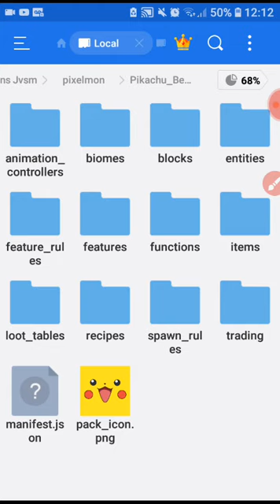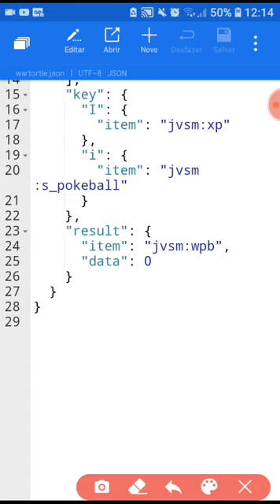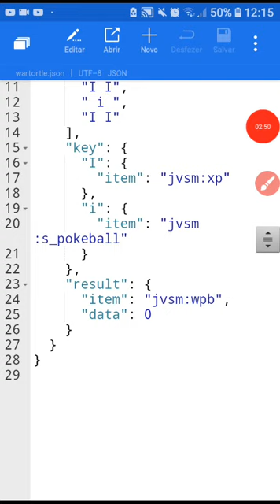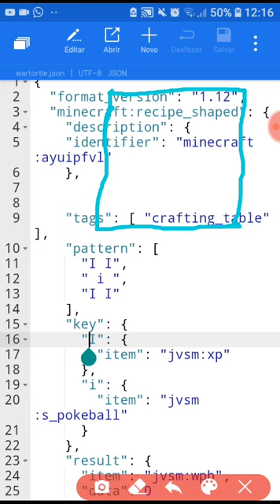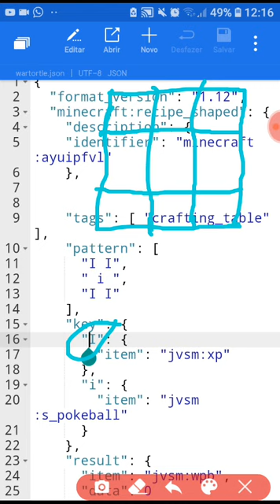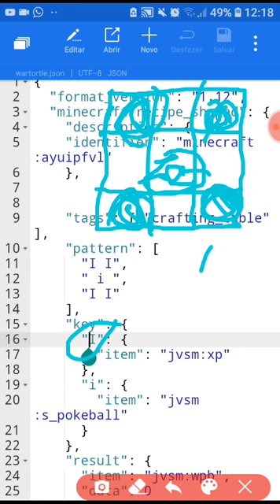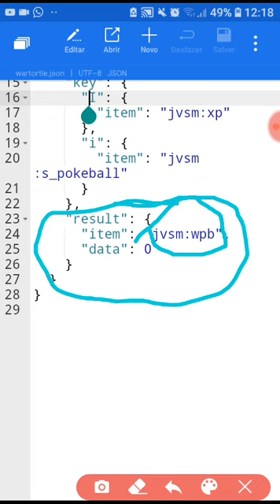Como fazer add craft de items/blocos no addon pelo celular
Peço que deixem comentários sobre o assunto desse vídeo PFV😁✌

Quando alguém disser desista siga em frente quando alguém disser você não consegue prove que é capaz só você pode decidir quem você realmente é ✌